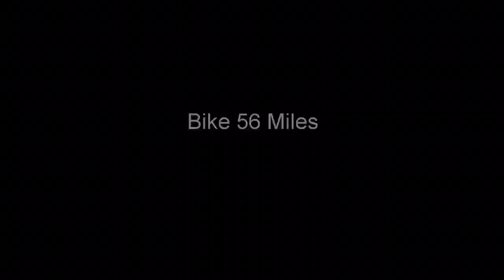IRONMAN 70.3 Eagleman 2016